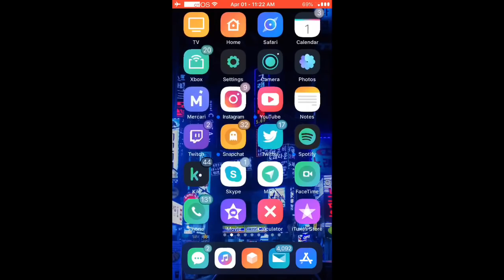GRAAL ERA JUST HAD A HUGE UPDATE!!! (EARLY ACCESS)